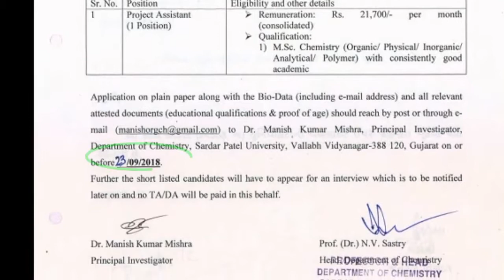Sardar Patel University Recruitment for Project Assistant (Chemistry Department) Post 2018 Updates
Hello friends
Jai hind✊